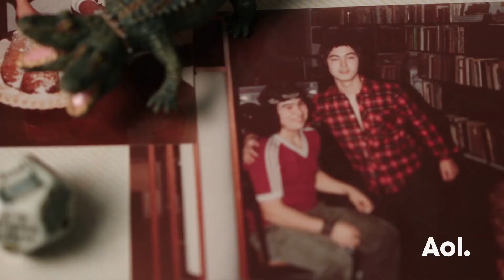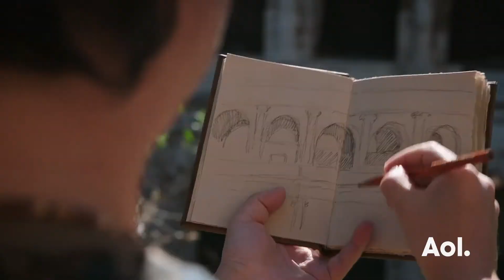Stefan Pokorny & Josh Bishop On "The Dwarvenaut" | BUILD Series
"The Dwarvenaut" is a dreamlike glimpse into the visionary mind of Brooklyn-based artist and entrepreneur Stefan Pokorny, a classically-trained art prodigy obsessed with Dungeons and Dragons. Pokorny attempts to bring his most ambitious work yet to life through Kickstarter, where he has raised over $6.4 million and given countless D&D devotees the dungeons of their wildest fantasies. Interview at AOL HQ in NYC for BUILD Series. For full schedule and more videos go